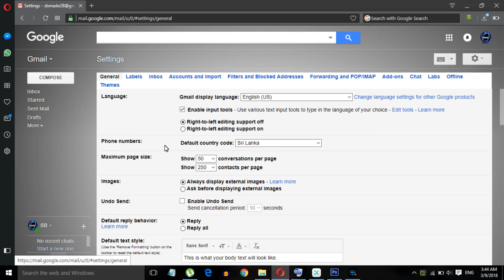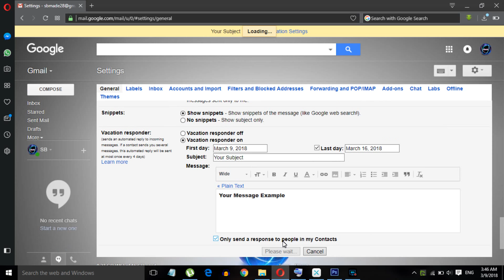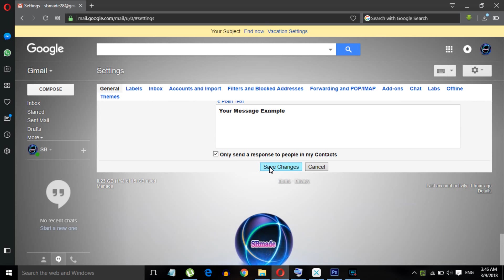How to Set Up a Gmail Vacation Responder Email (Out of Office)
SB made Free SMS service

Type follow 28sbmade & send massage to 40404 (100% free)